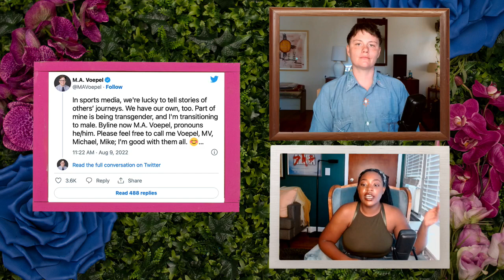V Spehar, Lady Gaga's Shoutout, Bisexual Advice | Perfectly Queer with the It Gets Better Project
On this episode of Perfectly queer, Ever and Tayler interview special guest V Spehar from Under the Desk News! 📰 Also: A library gets defunded (then re-funded) over LGBTQ+ books,  A League of Their Own tells queer stories in the 40's, and some advice on those annoying things people ask you when you're bisexual.

Originally broadcasted live on Twitch August 17, 2022.